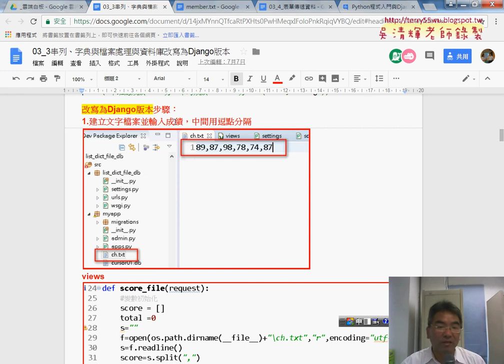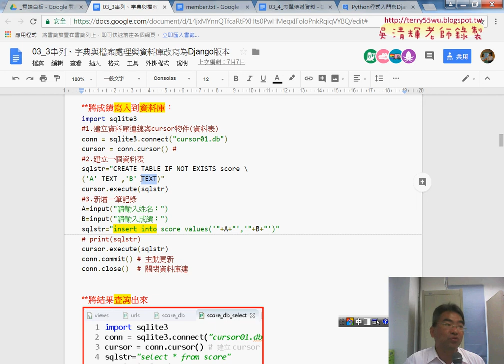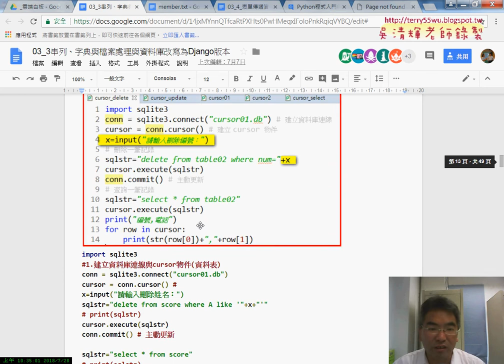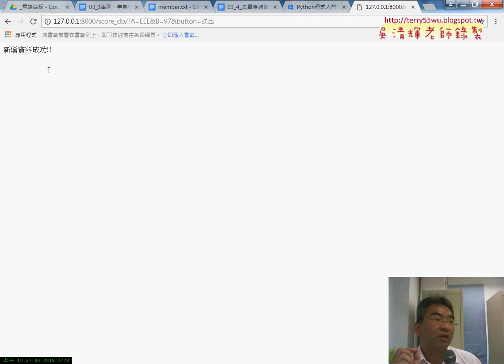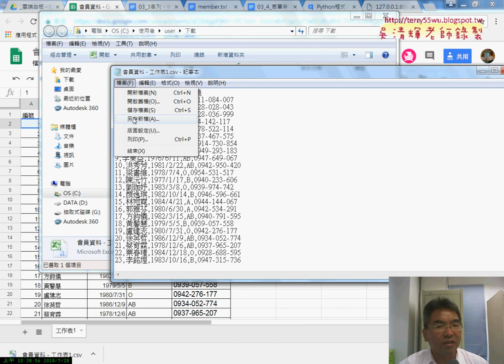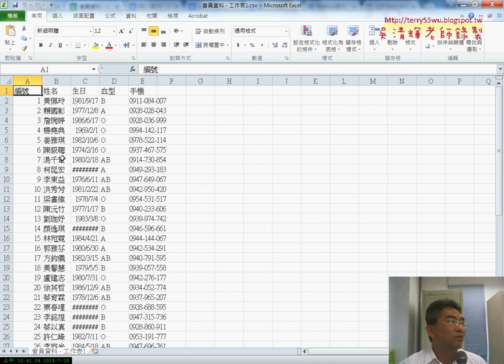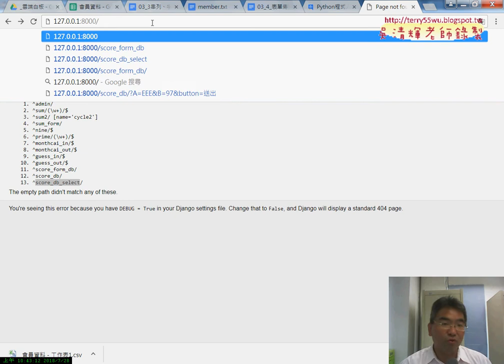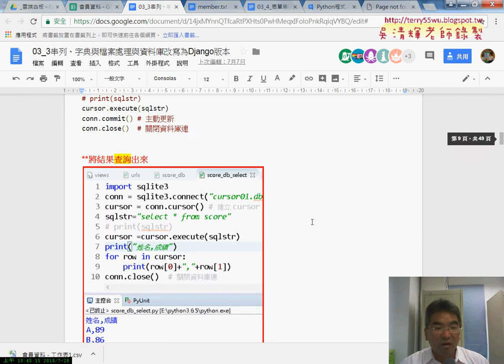02 回顧寫入與查詢說明